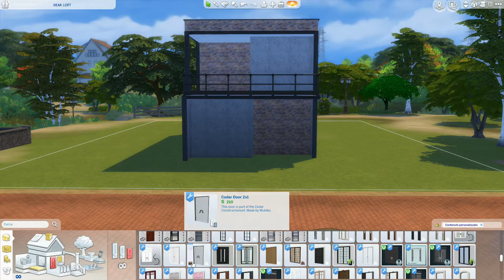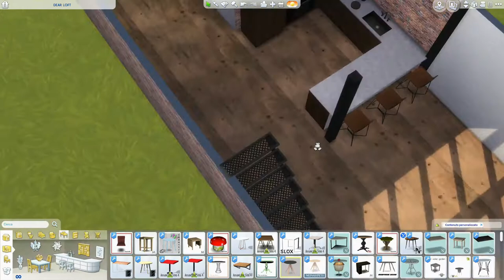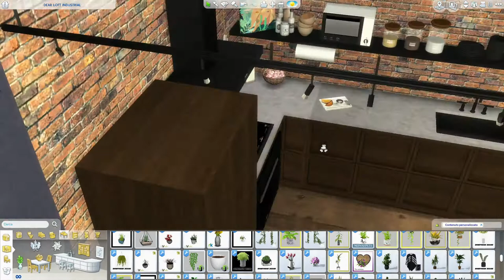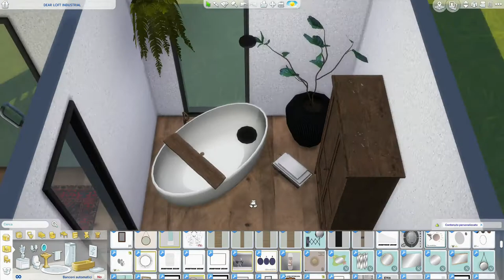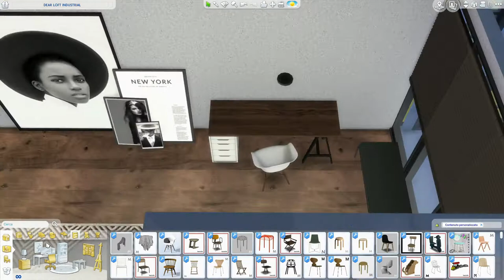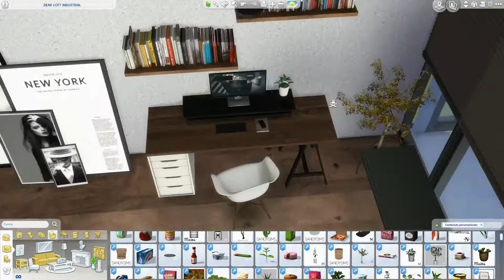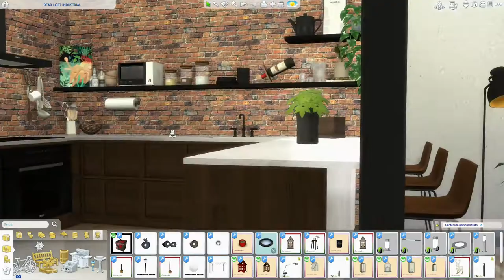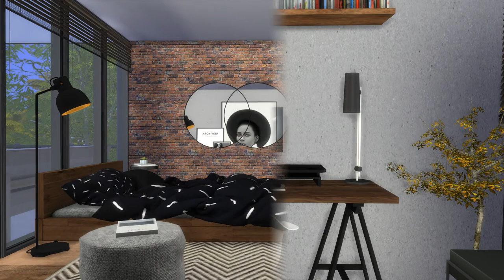The Sims 4 | Dear Loft Industrial | Speed Build + Download Link